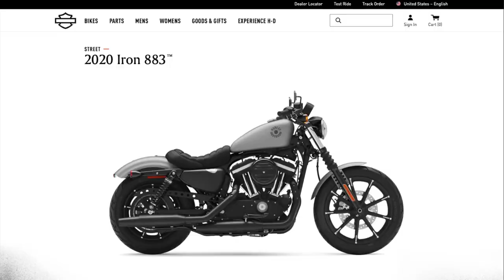2020 Harley-Davidson Sportster - Iron 883: Test Ride - My Very First Harley! 😍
Hey all, I'm back with another test ride! I have to admit, I can't remember if this was a 2020 or a 2019! It was a used bike with only 195 miles on it, so I really want to say it's a 2020. But it's a Sportster, so I guess it could easily be a 2019, right? Lots of these get traded in pretty quick after being purchased from dealers? 😂  Anyway, it wasn't my intention to pile on the test ride videos. But I'm working some serious hours while I have the opportunity (never say no to $$$ during a pandemic!), and I just haven't had as much time as I need to get out for a new ride video and to do all the editing it takes! I promise I'll do my best to mix in new rides while falling back on my test ride stock to get me through this busy period! And please let me know what you'd want to hear about motorcycles on test rides! I don't know what I'm doing - just riding and comparing to all I really know, which is my Chieftain and my old Scout - so I'm 100% open to suggestions!

Anyway, ride safe, and I'll be back with another ride video next Friday!

DMV SoloRider